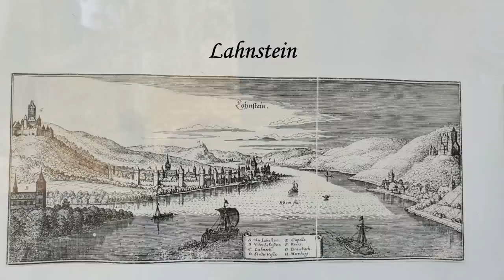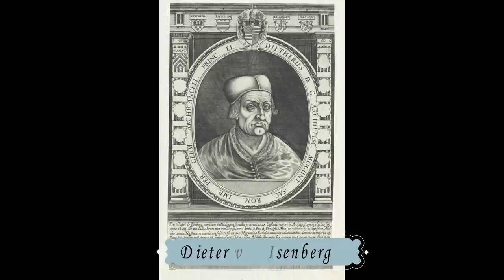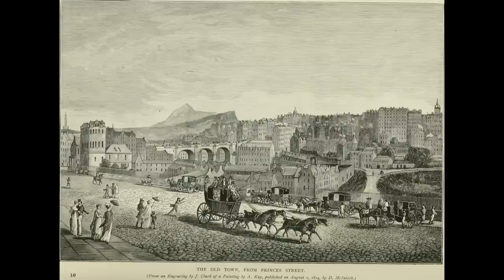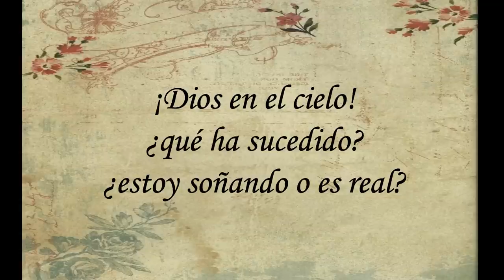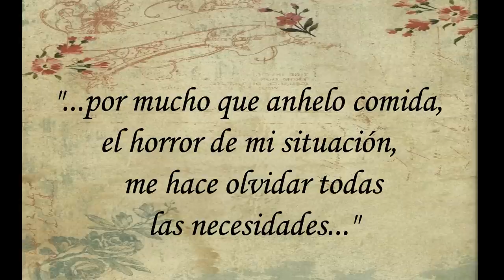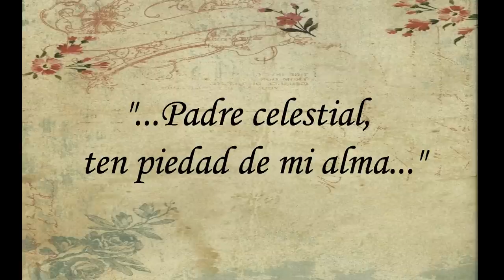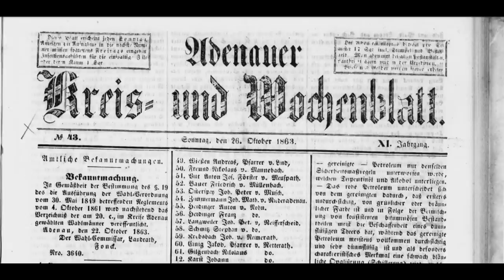CASTILLO DE LAHNECK Y LA TRÁGICA HISTORIA IDILIA DUBB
El castillo de Lahneck es uno de los muchos que se encuentran en el río Rín, cuenta con leyendas e historias muy interesantes, una de ellas es la trágica muerte de Idilia Dubb, quien visitó el castillo en el verano de 1851.